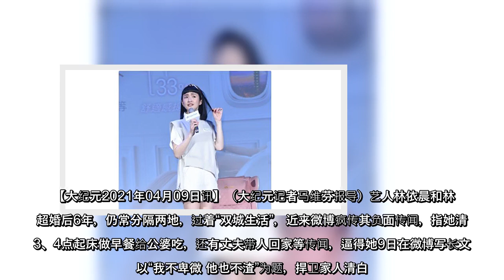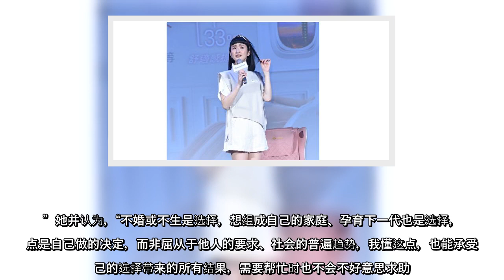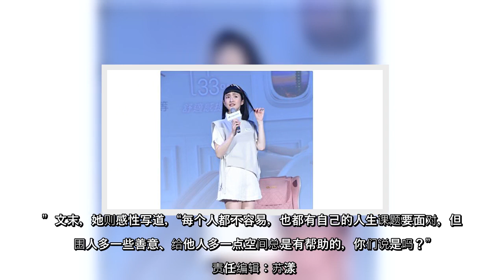艺人林依晨和林于超婚后6年，仍常分隔两地，过着“双城生活”，近来微博疯传其负面传闻，指她清晨3、4点起床做早餐给公婆吃，还有丈夫带人回家等传闻，逼得她9日在微博写长文，以“我不卑微 他也不渣”为题，捍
艺人林依晨和林于超婚后6年，仍常分隔两地，过着“双城生活”，近来微博疯传其负面传闻，指她清晨3、4点起床做早餐给公婆吃，还有丈夫带人回家等传闻，逼得她9日在微博写长文，以“我不卑微 他也不渣”为题，捍卫家人清白。
艺人林依晨和林于超婚后6年，仍常分隔两地，过着“双城生活”，近来微博疯传其负面传闻，指她清晨3、4点起床做早餐给公婆吃，还有丈夫带人回家等传闻，逼得她9日在微博写长文，以“我不卑微他也不渣”为题，捍卫家人清白